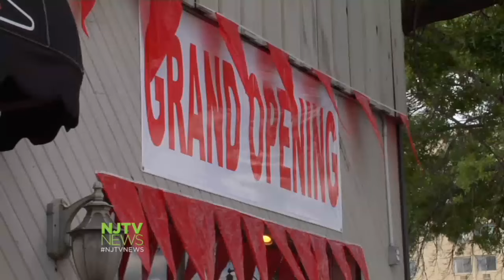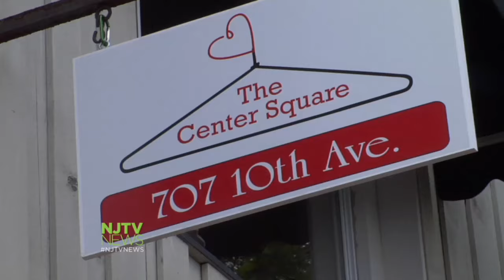Charitable Giving on the Rise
Giving USA found charitable giving up nationwide for 2014. New Jersey organizations have seen an increase as well.